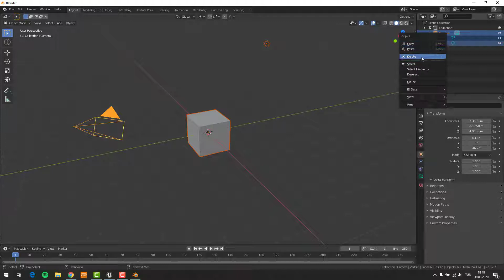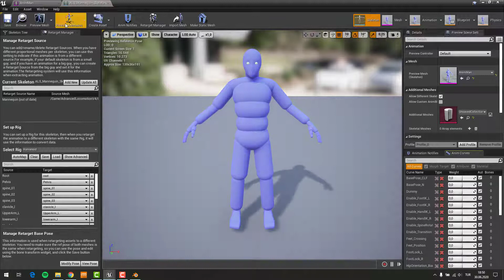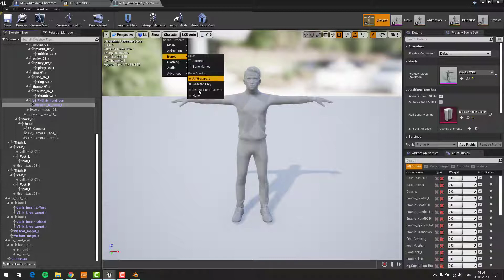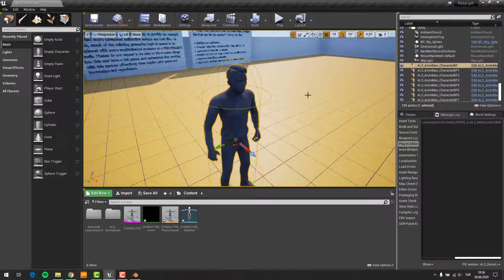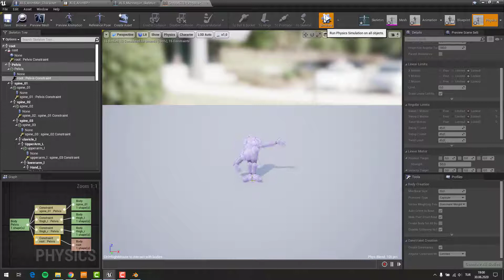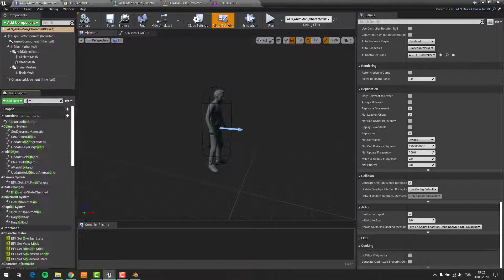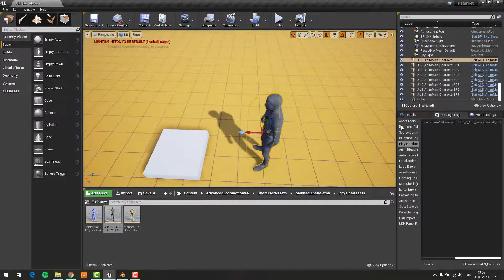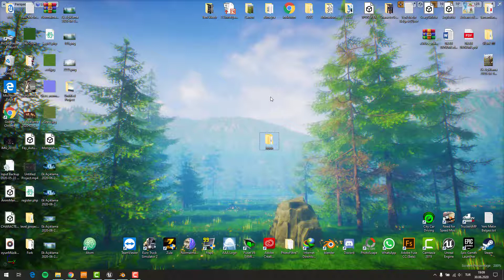Advanced Locomotion V4 Mixamo Characters Retarget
Bu videoda sizlere mixamodan indirdiğiniz karakterleri Advanced Locomotiona naıl retarget edebilirsiniz onu göstermeye çalıştım buna benzer bir retarget videosu daha vardı ama third person için bu biraz daha farklı oldu ama aynısını third person içinde yapabilirsiniz. kartlar bölümüne ekleyeceğim. Umarım Faydalı bir içerik olmultur sizler için. Beğenirseniz sevinirim (;